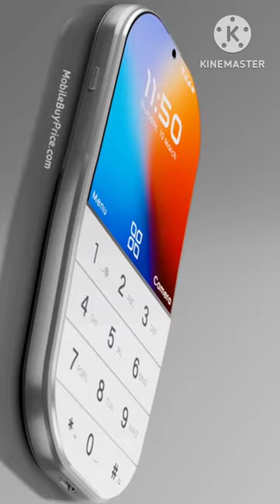NOKIA MINIMA 2100 NEW LATEST MODEL 2023